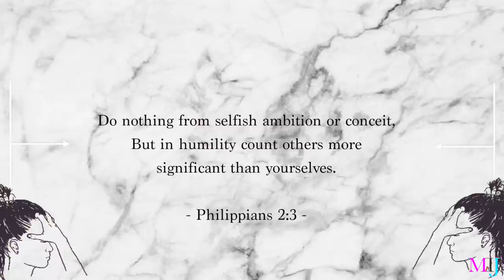Testing Gerard Cosmetics Products For the FIRST TIME!! First Impressions | MsTopacJay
Hey FamBam.. thanks to you i finally got to try Gerard Cosmetics products after i was sent a package. I decided to play with the products and share some first impression/mini review. Let me know if you want to know more about any of the products.

P.S.. Sorry this video is a bit late. I've been mad swamped and tired after the how i film and edit my videos, video. It took a bit out of me. xo

Are you a newbie? I upload videos 2 - 3 times a week and I also do foundation tests.

xo
Esther

◤Products (In Order of use)

The following products can be purchased through this link. And I am forcing myself to put this here especially after many encouragement from you babes to be open. So, if you would like to, you can use the ] which will then give me a commission. But if you don’t want to, you can also purchase them .
Xo
Esther

►*Gerard Cosmetics Slay All Day Setting Spray
[Cucumber
[Green Tea
[Grapefruit

►*Gerard Cosmetics MIST-IFIED Hydrating Facial Mist
►*Gerard Cosmetics BB Plus Illumination Crème [Dorothy]
►*Gerard Cosmetics Kiss Assist Lip Plumper
►*Gerard Cosmetics Starlet Starstruck Highlighting Palette
►*Gerard Cosmetics Starlet Honeymoon Blush & Bronzer Palette
►*Gerard Cosmetics Star Powder Highlighter [Brigitte]
►*Gerard Cosmetics Lip Pencils
[Red Brick Road
[Night Shift
[Mudslide
[Luna
[Melrose Place

►*Gerard Cosmetics Hydra Matte Liquid Lipsticks
►* Gerard Cosmetics Lipsticks
[Cherry Cordial
[Berry Smoothie
[Rodeo Drive
[Vintage Rose
[Mai Tai
[Underground
[All Access [Glitter]
[Hollywood Boulevard [Glitter]

BASE
►*Benefit KaBrow [05]
►*NYX Away We Glow Eyeshadow Palette
►*Huda Beauty Faux Filter Foundation [Cinnamon]
►*L’oreal Infallible Total Cover Foundation [312 Cocoa]
►*NYX HD Concealer [Nutmeg]

► *MAC Studio Fix Fluid Foundation [NW45]
► *Colourpop No Filter Foundation [Deep Dark 185]
► *Sleek Lifeproof Foundation [LP19]
► *Estee Lauder Double Wear Stay In Place Makeup Foundation [5C1 Rich Chestnut]

◤Concealer Shade Reference [that works for me and with the foundations listed above]
► *MAC Studio Fix 24Hr Smooth Wear concealer [NW42]
► *Colourpop No Filter Concealer [Dark 40] & [Dark 46]
► *Maybelline Instant Age Rewind Concealer [Tan] - lighter but more warm [Hazelnut] - deeper

◤Face Powder Shade Reference
► *MAC Studio Fix Powder [NW45]
► *L’oreal Super Blendable Powder [n9]
► *NYX Stay Matte But Not Flat Powder [Cocoa]

And to those asking, I hardly use setting sprays.

◤SONGS:

Intro Bible Song: Pray For me by Darey Art Alade

◤TECHS
Lens: Canon 50mm F1.8
2 Soft boxes + Ringlight

Sponsored or not, my opinion/integrity will not be wavered nor will it be compromised. ➖➖➖➖➖➖➖➖➖➖➖➖

New Postal Address
Esther J
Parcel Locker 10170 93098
277-281 Ballarat Road
Braybrook VIC 3019
Australia.

Please don’t feel obligated to send me anything. I solely got a postal address for those who continue to ask me for it. Love you.